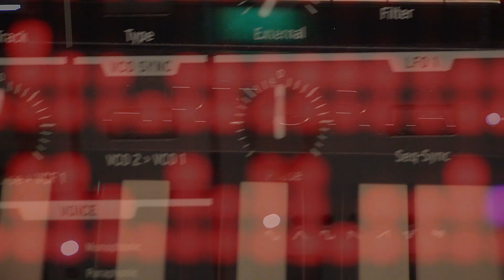Matrix Monday with the Arturia Matrixbrute- Episode 6: Self Patched Feedback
In this series I'd like to explore the possible soundscapes the Arturia Matrixbrute is capable of. I have had the Matrixbrute in my studio for several years and have become quite familiar with its' synthesis architecture, but I seem to learn more about it whenever I have the chance to explore freely on the instrument. This series follows me on that exploration.
 If you have anything to add to my sound design techniques, the format of the videos themselves or just want to say hi, please don't be shy; I love constructive criticism!

 Check out some of my products and services at: wolftone.org